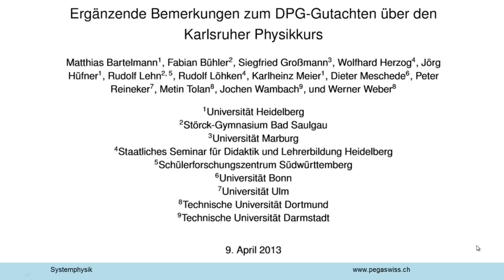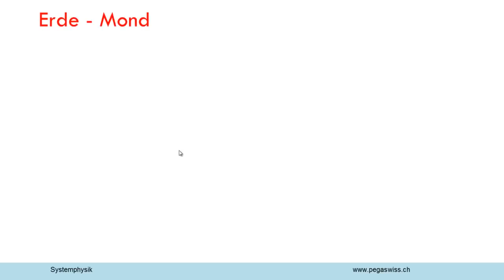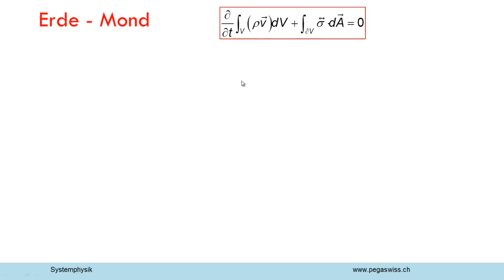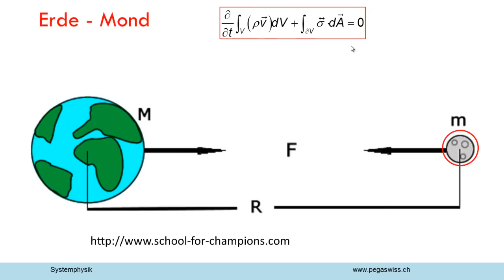Newton, Euler, Gauss und die DPG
Nochmals eine kleine Kritik am Gutachten der Deutschen Physikalischen Gesellschaft - peinlich für viele Physiker in Deutschland